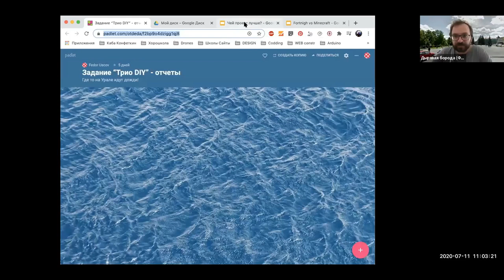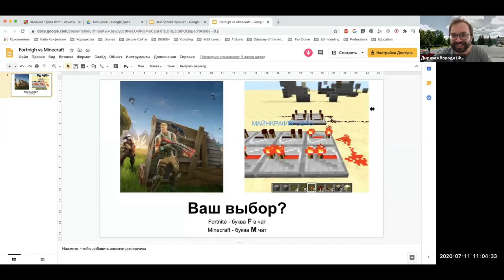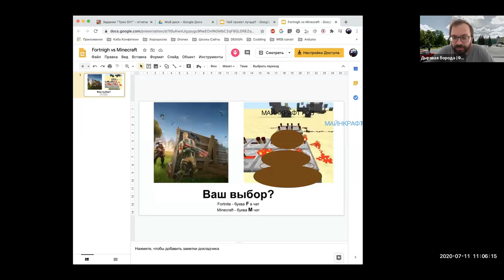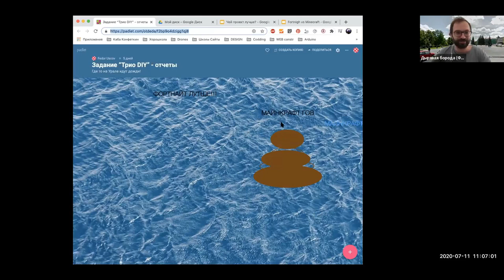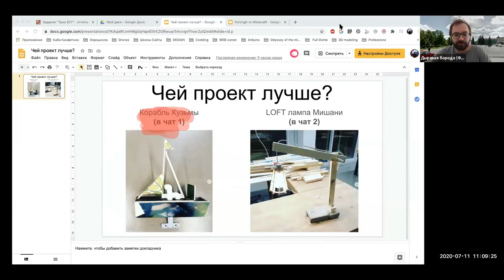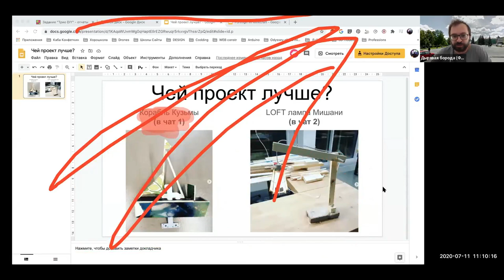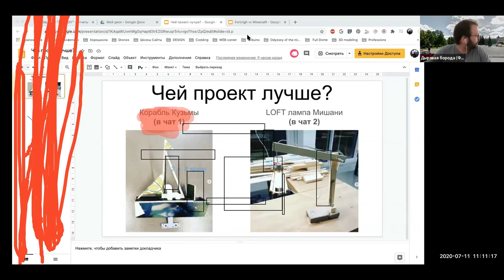MakerCamp:11 июля мейкеры задание